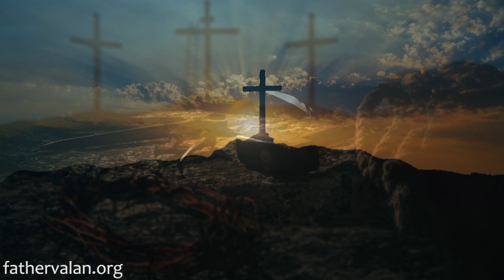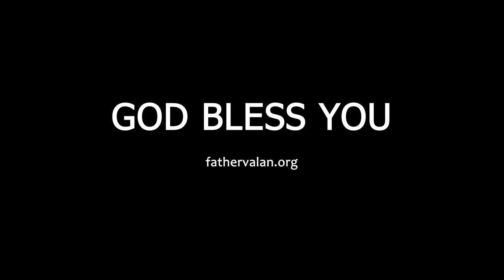Homily - Fifth Sunday of Ordinary Time (Year B)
God did not come into the world in the person of Jesus just to teach us about the establishment of His kingdom but also came to demonstrate what He really wanted to happen here on earth by healing, delivering, and carrying out the work of the kingdom.